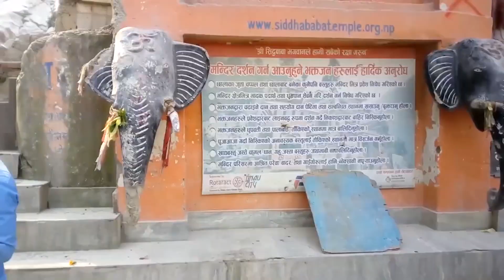नेपाली मन छुने कथाः मृगतृष्णा| Maya Thakuri| Pawan Khadka| Nepali Best Story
जस्ले आफुलाई विश्वास गर्दछ, उहि सफल बन्नेछ | | Powerful Nepali Motivation